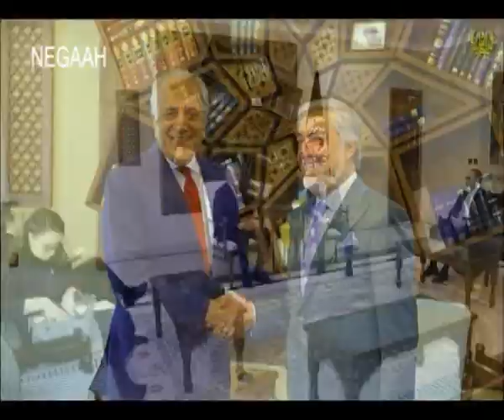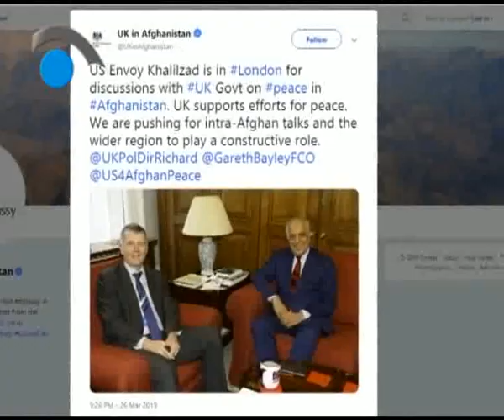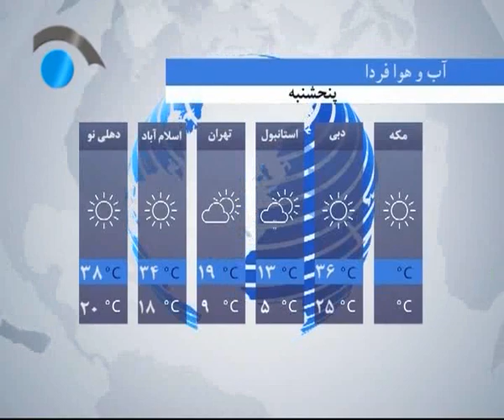مهمترین خبرهای افغانستان و جهان - ساعت 6 ( شبکه تلویزیونی نگاه ) 14/01/1398 - 03/04/2019